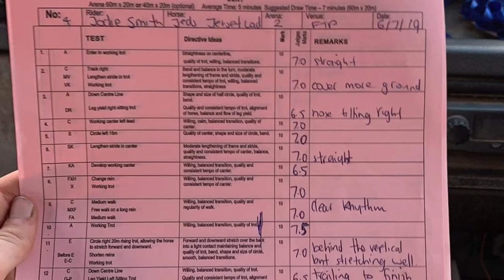COME EVENTING | FIG TREE POCKET | Jet’s 2nd 1*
Come along for the weekend eventing at the gorgeous Fig Tree Pocket.
This was Jet’s second 1*
You’ll get to meet some of my students & eventing acquaintances.
Happy Watching xx
JEDS Equine Team